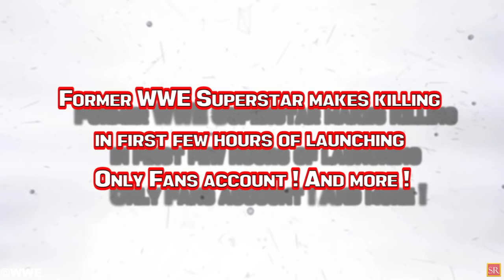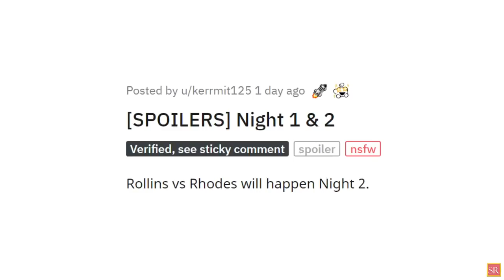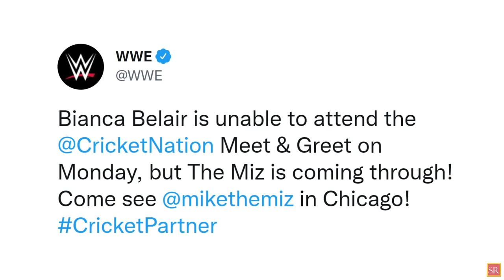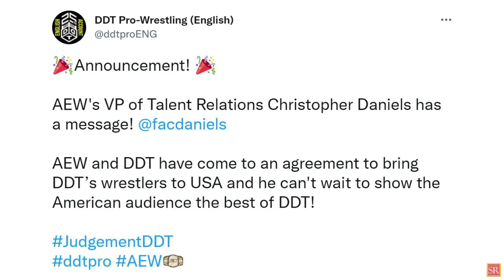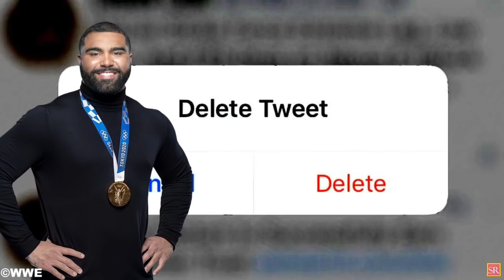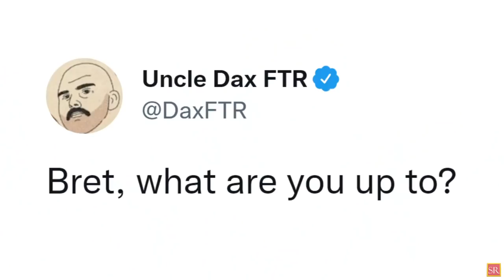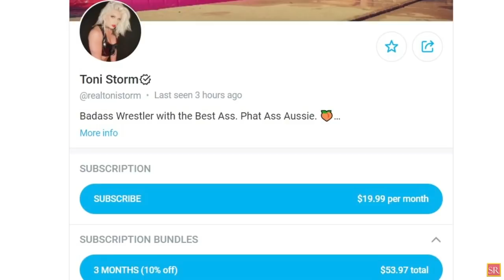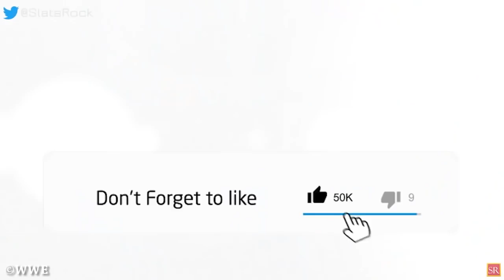WWE News! WWE Pulled Bianca Belair! WWE Changed Smackdown Plans Accidental WWE WrestleMania Spoiler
00:00 Headlines
00:58 WrestleMania Won’t Be Main-Evented By A Match For The First Time Ever!
02:01 Exact Date For Cody Rhodes’ Return To WWE Announced!
02:59 Bianca Belair Pulled From Fan Signing: Replacement Confirmed
03:43 WWE Changed Plans For Smackdown Last Week: What Was Meant To Happen?
04:32 AEW Announces New Partnership With Japanese Promotion
05:35 Gable Steveson Closes Door On Amateur Wrestling Career: When Will He Appear Next?
06:34 Steveson Spoils WrestleMania 38 Plans In Deleted Tweet
07:13 Indie Promotion Pokes Fun At Released WWE Superstar Following Controversial Departure From The Company.
08:14 Update On Bret Hart Amid Rumours Of Joining AEW
09:07 Former WWE Superstar Makes Killing In First Few Hours Of Launching Only Fans Account And More!
wrestling news
wwe rumors
wrestling news and rumors
wrestling rumors
wwe news